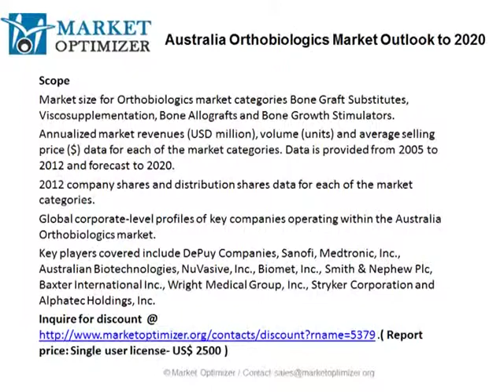Australia Orthobiologics Market Outlook to 2020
“Australia Orthobiologics Market Outlook to 2020″, provides key market data on the Australia Orthobiologics market. The report provides value, in millions of US dollars, and volume (in units) and average price data (in US dollars), within market categories Bone Graft Substitutes, Viscosupplementation, Bone Allografts and Bone Growth Stimulators.